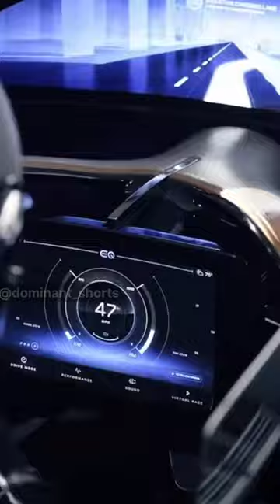3 weird cars🤯🚘⁉️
3 weird cars🤯🚘⁉️